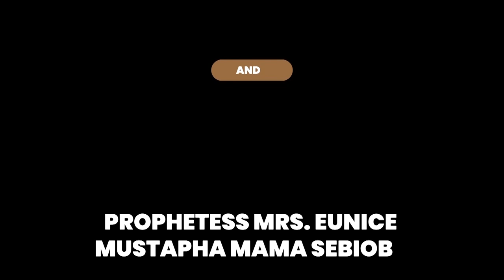IRI OWURO ( Morning Dew)14TH FRI May 2021 With Apostle S.M.O. Mustapha Baba Sebioba